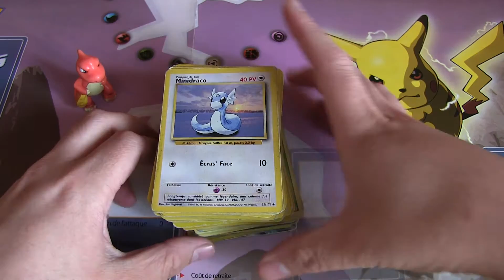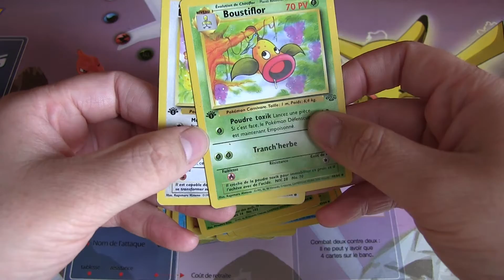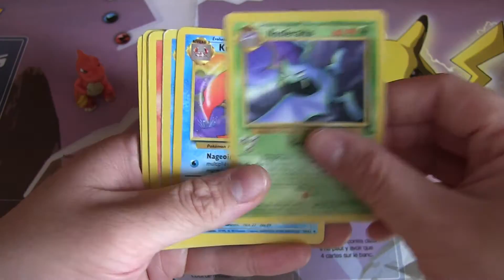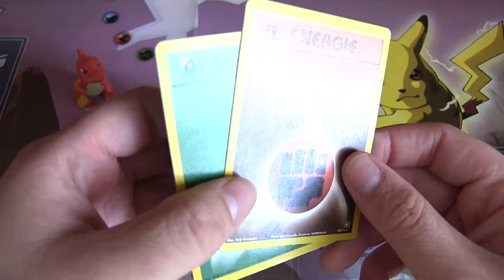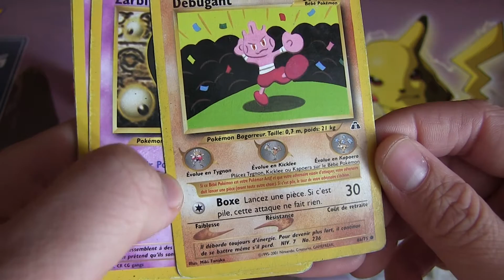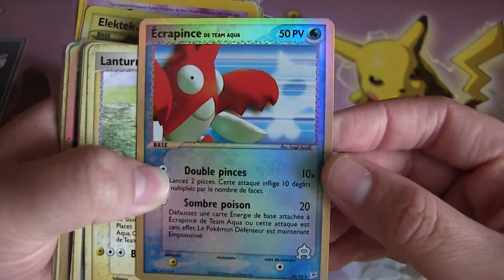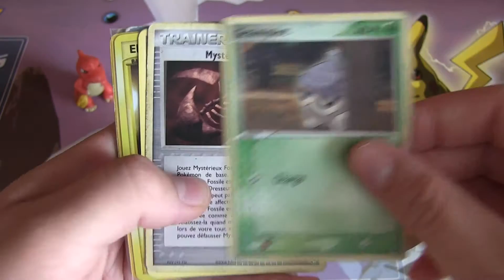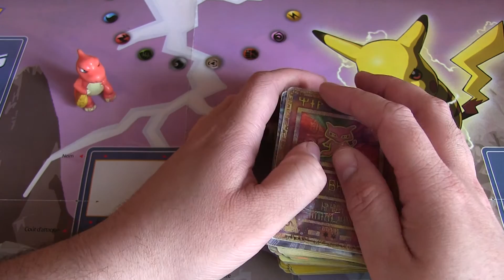Retour de vide grenier, "full wizards"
6 vide grenier en un jour, c'est du sport :p